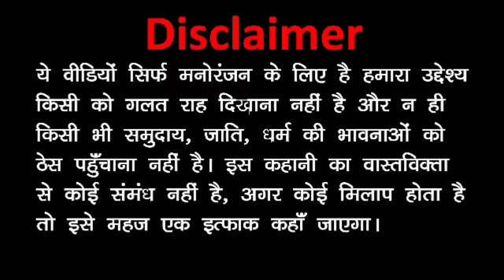TAXI WALA | Takla neta comedy .